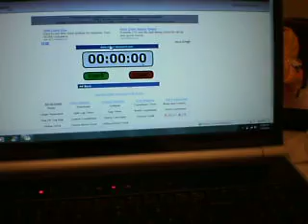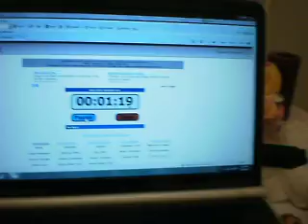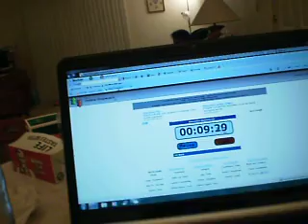2 40oz Colt 45's in 10 minutes Shout out for Riz2336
was actually supossed to be 3 in 10 but im to fucking full off of KFC and there was no possible way to finish!!! Thanks for the shout out Riz2336